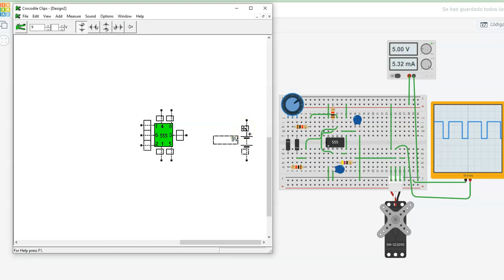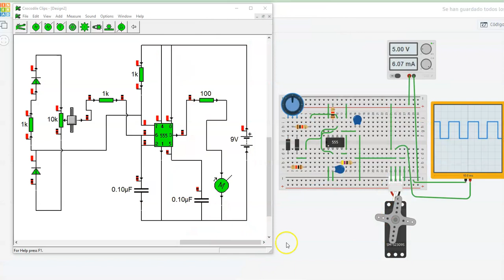control de servomor de tinkercad a cocodrile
en este video vemos el desarrollo de un circuito de control de servo del protoboard al esquemático